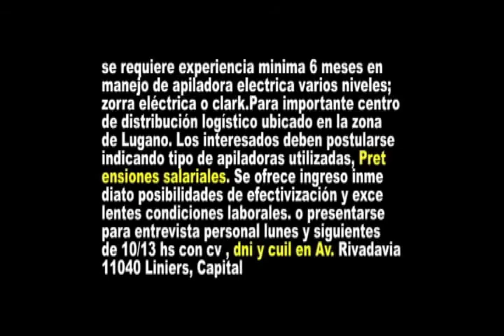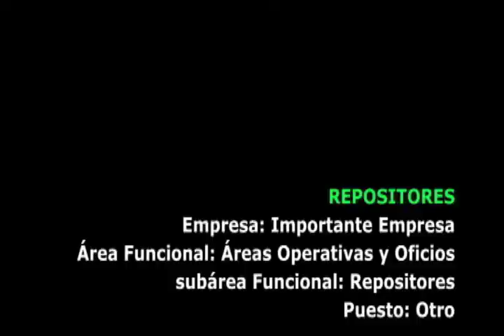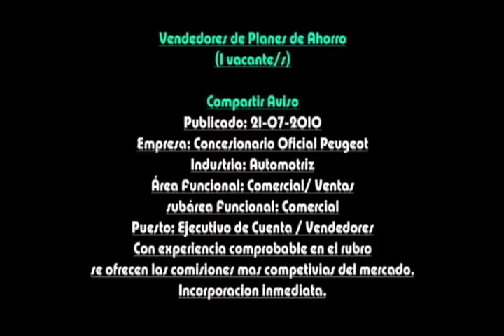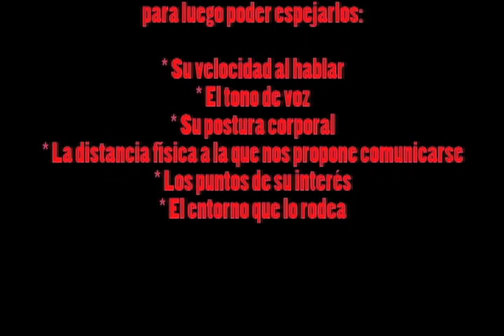No clasifico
Buenos Aires desde el cielo - Proyecto Mutante

Una mirada distinta de la ciudad desde sus cúpulas. "No clasifico" es la primera parte de un total de 5 miradas que completan una visión distinta de la ciudad.

Mención de honor - Premios 2012 Legislatura de la Ciudad Autónoma de Buenos Aires

Director del proyecto: Fernando Lendoiro
Edición y Montaje: Pablo Klappenbach
Cámara: Pablo Klappenbach
Imágenes tomadas desde la cúpula situada en San Martín y Diagonal Norte.